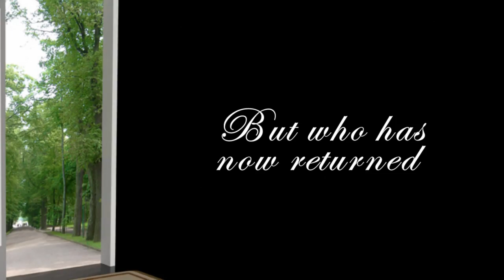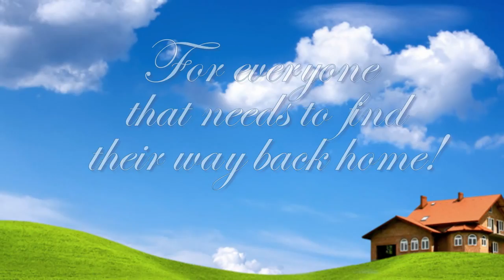Beverly Ann Wernet-Eclipse of a Soul